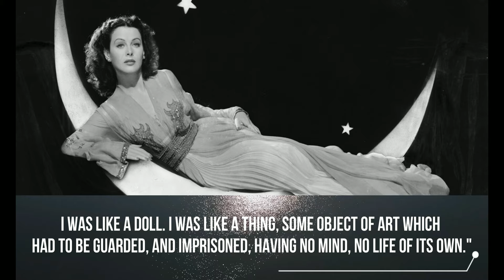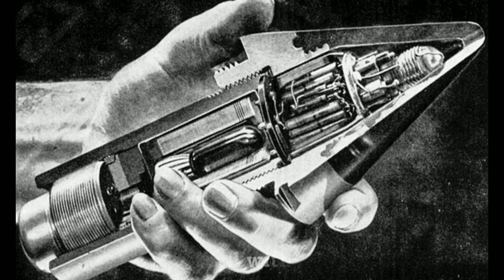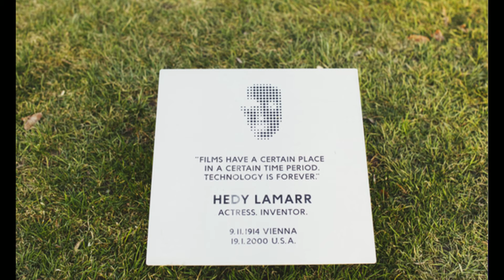The Genious Princess - The Invention that Changed Everything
Hedy Lamarr's life is like a modern day fairy tale. A beautiful lady with talents beyond her pretty face. She invented the basis of today's most used technology and I'm sure you can't live without it! Definitely a beautiful mind.

Enjoy and share this amazing story.